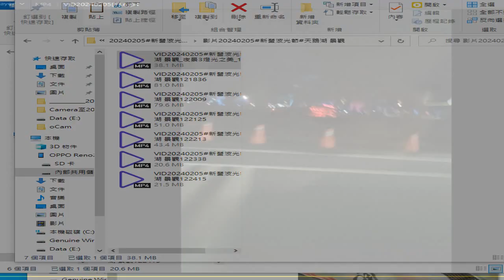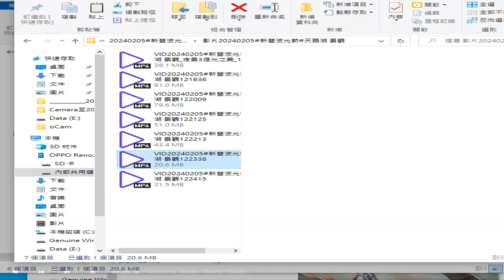影片 夜日景觀 新營波光節 天鵝湖 景觀 錄製於 2024 02 05